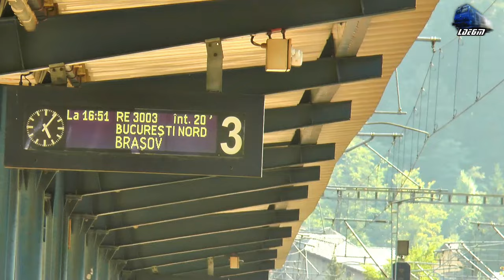Trenuri în Gara Bușteni 🚊🚅⛰ Trains in Bușteni Statio - 26 August 2024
00:00 Video Start
00:44 IC532 "Avram Iancu" Cluj Napoca-Teiuș-Brașov-Ploiești Vest - București Nord - 060-EA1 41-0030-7 RO-SNTFC
01:51 IR346-1"Dacia Express" - București Nord-Ploiești Vest-Câmpina-Sinaia-Bușteni-Azuga-Predeal-Brașov-Sighișoara-Mediaș-Blaj-Alba Iulia-Orăștie-Simeria-Deva-Arad-Curtici-Lőkösháza-Békéscsaba-Szolnok-Budapest Keleti-Wien Hbf. - Delfinul 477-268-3 RO-SNTFC
04:43 R11036 Brașov-Predeal-Azuga-Bușteni-Sinaia-Comarnic-Câmpina-Florești Prahova-Ploiești Vest-Crivina-Periș-Dârza h.-Buftea-Chitila-București Nord - Automotor Alstom X72500 DMU RO-RC
07:42 RE3003 București Basarab-Chitila-Buftea-Periș-Crivina-Prahova-Brazi-Ploiești Vest-Buda-Florești Prahova-Câmpina-Breaza Norc-Comarnic-Sinaia-Bulteni-Azuga-Predeal-Timișu de Sus-Dârste-Brașov - Delfinul 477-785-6 RO-SNTFC
09:53 R3030 Brașov-Predeal-Azuga-Bușteni-Sinaia-Comarnic-Câmpina-Florești Prahova-Ploiești Vest-Crivina-Periș-Dârza h.-Buftea-Chitila-București Nord  060-EA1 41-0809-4 RO-SNTFC
12:50 Grup Feroviar Român Freight Train/Marfar/Guterzug - LE5100KW 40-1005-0 & 060-EA 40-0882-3 RO-GFR
14:20 IR11537 București Nord-Ploiești Vest-Câmpina-Sinaia-Bușteni-Azuga-Predeal-Brașov - Automotor IC2 DMU RO-ATC
15:36 Vest Trans Rail Freight Train/Marfar/Guterzug - LE5100KW 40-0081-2 RO-VTR

26 August 2024